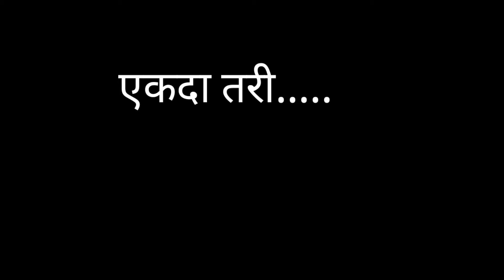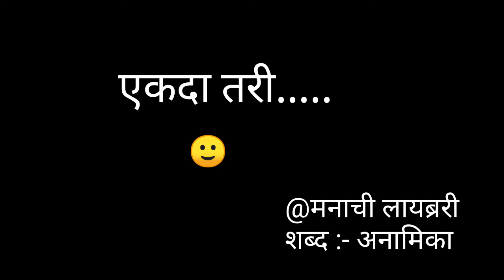मराठी कविता best marathi poem by#अनामिकाbest marathi thoughts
Instagram :- I'm on Instagram as @manachi_library_